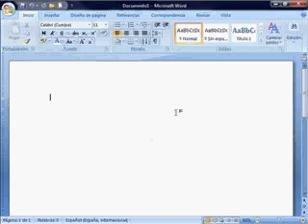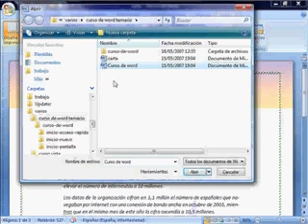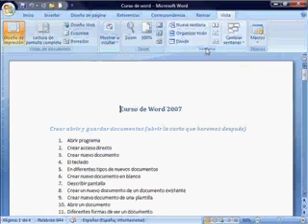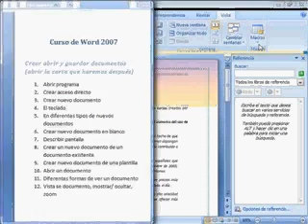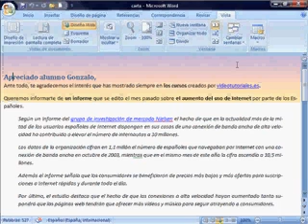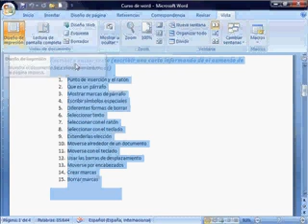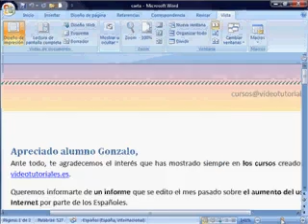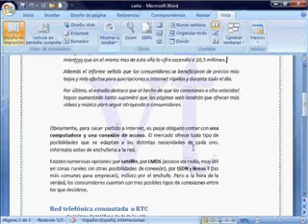curso de Word 2007 gratis . videotutoriales.es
Diferentes formas de ver un documento . Curso de word 2007 online gratis.